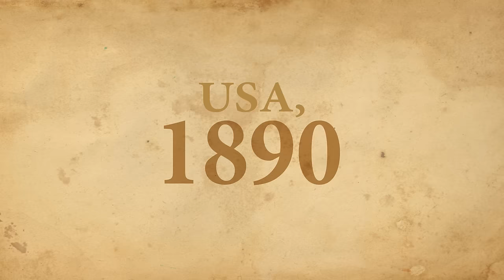TVアニメ『Steel Ball Run』- Anime Trailer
A trailer for JoJo's Bizarre Adventure Part 7: Steel Ball Run

If you haven't read it yet then I strongly suggest too. If your not going to buy the comic (yet) you can read

-Music used-
(00:00) - MUSIC - BT Leicht Verwendbar track 25 Appearance
(00:30) - MUSIC - Stardust Crusaders [World] Track 04 - Ken撃
(01:39) - MUSIC - Soundtrack - The End of Part 7